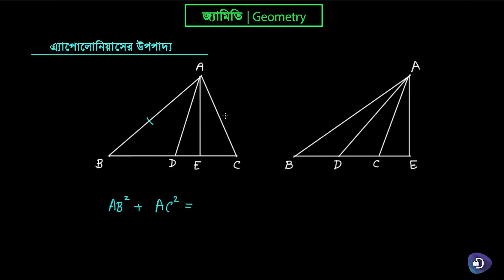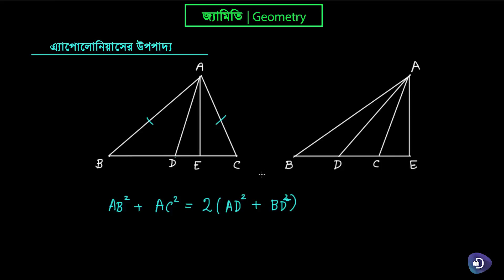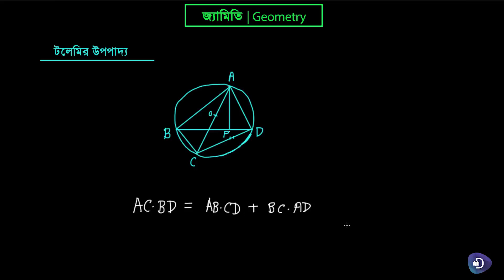3. উচ্চতর গণিত (মাধ্যমিক) - জ্যামিতিঃ জ্যামিতি - প্রথম পর্ব